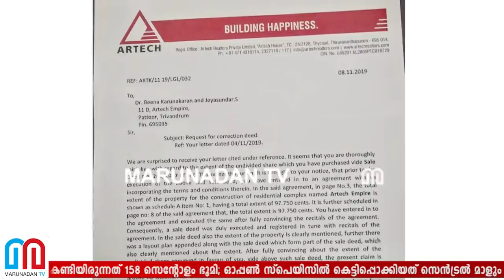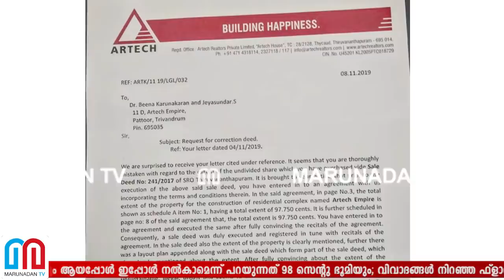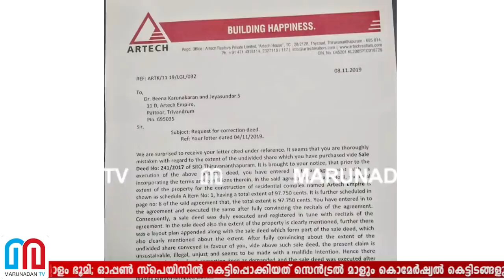സെന്‍ട്രല്‍ മാള്‍ വില്‍പ്പന നടപ്പില്ല.. ആര്‍ടെക് അശോകന്‍ പെട്ടു I Central Mall in Trivandrum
ഫ്ളാറ്റ് ഉടമകൾക്ക് നൽകേണ്ടിയിരുന്നത് 158 സെന്റോളം ഭൂമി; ഓപ്പൺ സ്പെയിസിൽ കെട്ടിപ്പൊക്കിയത് സെൻട്രൽ മാളും കൊമേർഷ്യൽ കെട്ടിടങ്ങളും ആയപ്പോൾ ഇപ്പോൾ നൽകാമെന്ന് പറയുന്നത് 98 സെന്റു ഭൂമിയും; വിവാദങ്ങൾ നിറഞ്ഞ ഫ്ളാറ്റ് പൂർത്തിയാക്കിയപ്പോൾ നൂറു കോടിക്ക് സെൻട്രൽ മാൾ മറിച്ചു വിൽക്കാൻ നീക്കം; മാൾ മറ്റൊരാളുടെ പേരിലായാൽ ഫയർ പാസ്സേജ് അടക്കം നഷ്ടമാകും; പാറ്റൂരിലെ സെൻട്രൽമാളും ഫ്ളാറ്റുകളും വിൽക്കാനുള്ള ആർടെക്ക് അശോകന്റെ ശ്രമങ്ങൾക്ക് കോടതിയുടെ മൂക്കുകയർ